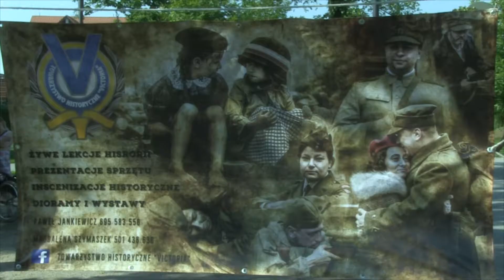W GODZINĘ W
W rocznicę wybuchu Powstania Warszawskiego w parku Stowarzyszenie Historyczne Victoria zorganizowało dla najmłodszych mieszkańców wydarzenie, które miało dzieciom pozwolić zapamiętać, że pierwszego sierpnia wybuchło Powstanie Warszawskie.